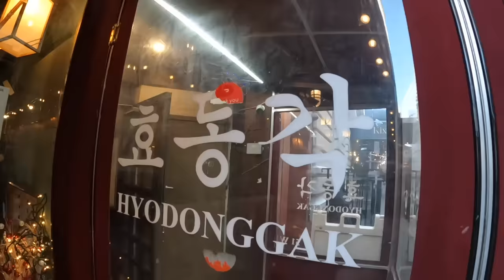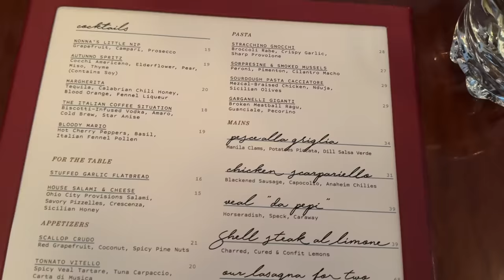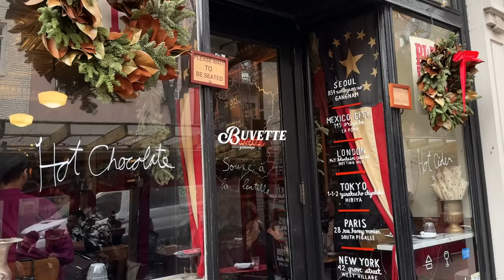NYC Diaries | apartment hunting, family visits for Christmas & wrapping up the year!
Hi everyone! Happy belated New Year!! Spent a week recovering from being sick but I've moved into the new apartment and can't wait to share with you the empty apartment tour next :)  Thank you for all the love and support in 2023, this wouldn't be possible without you all. I can't wait for what 2024 has in store for us!

Classpass (get first month free)